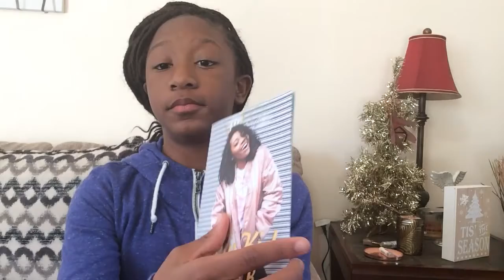Look What I Found/ Tudy is a Mess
Hey Ya'll. It's ya girl Teresa and I'm back with another video.